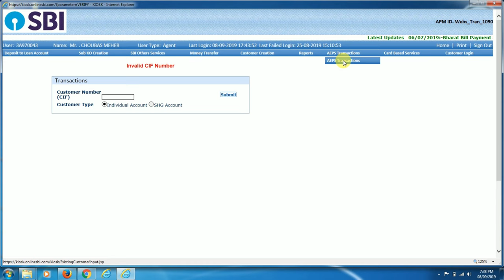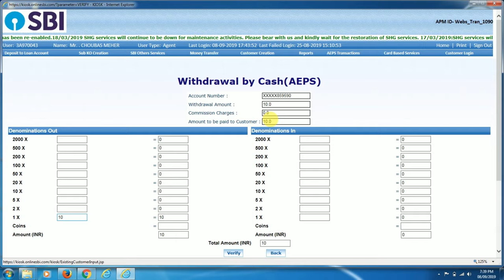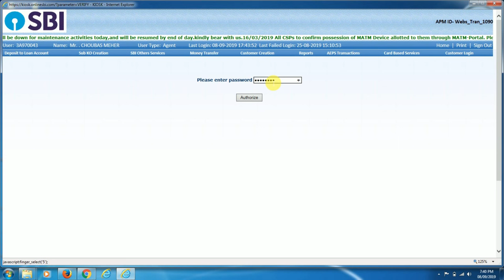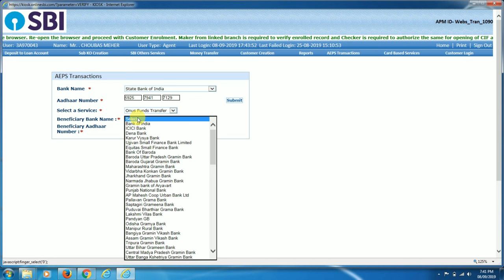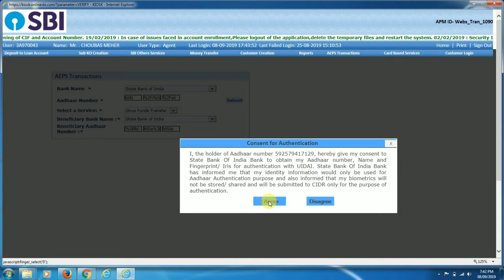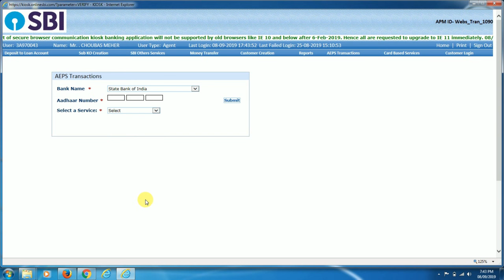SBI Kiosk Banking Check Account Balance, Withdrawal, Deposit, Fund Transfer CISF Tutorial HINDI 2019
About this Video:- Namaskar dosto - Aaj ke is video me apko SBI Kiosk me kaise Cash transaction karte hain jaise cash deposit, cash withdrawal, fund transfer, aadhar to aadhar transfer, balance chek, mini statement etc. transaction ka live proof dikhaunga or sikhaunga to chaliye suru karen yaar.

My Sound Mic
My Laptop
My Mobile
My Tripod

Thank U